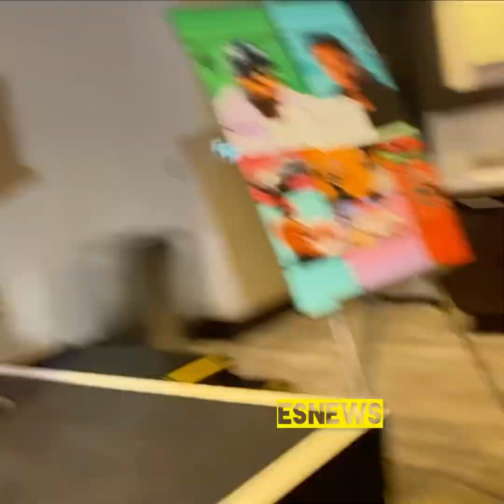Jermall Charlo in Ryan Garcia’s Corner 48 hours to fight night with Tank | esnews boxing